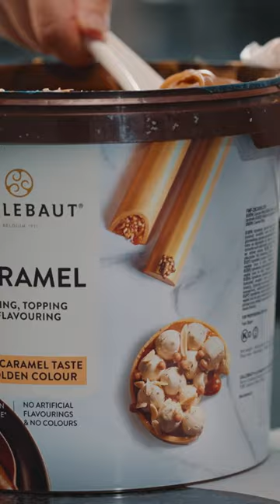Caramel dark & milk chocolate bar